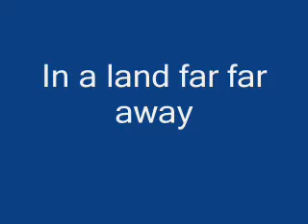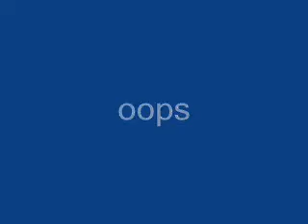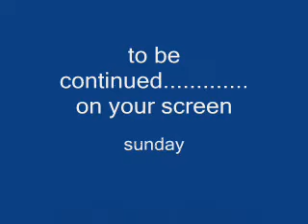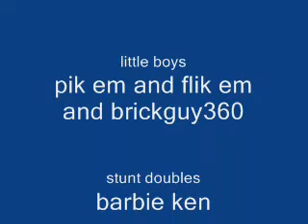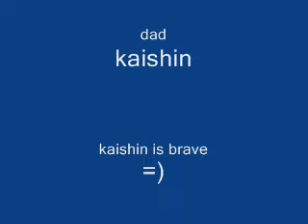when bordness strikes in this is what you get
just watch
well yea